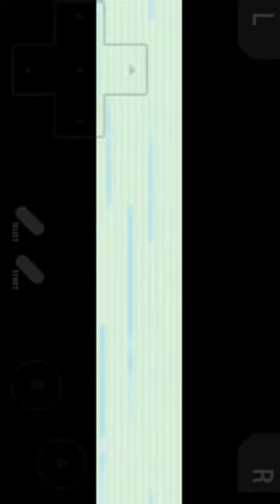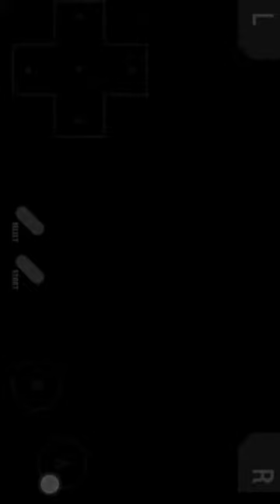Ditto & Team showcase | Pokemon Fire Red